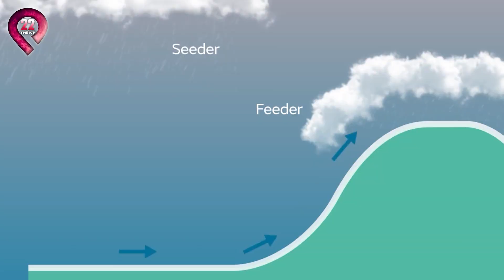Cầu Vồng Xuất Hiện Liên Tục Sẽ Khiến Hàng Triệu Người C.H.Ế.T? | Không Thể Tin Nổi !